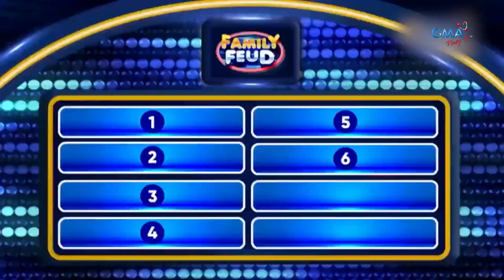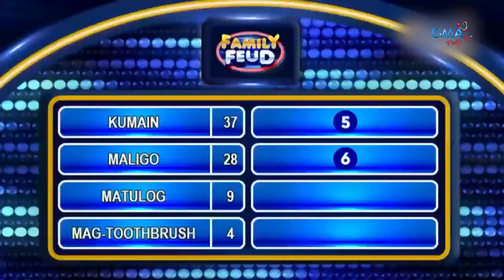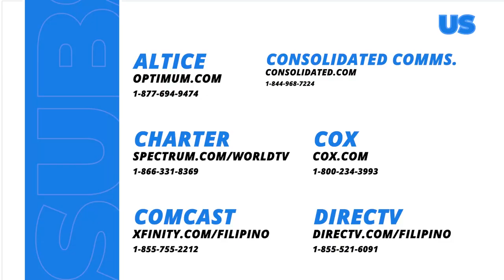Kenneth Duremdes, naglaro sa Family Feud!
Dingdong Dantes: Ano ang ginagawa mo nang dalawang beses o higit pa sa isang araw?
Kenneth Duremdes: Maligo.